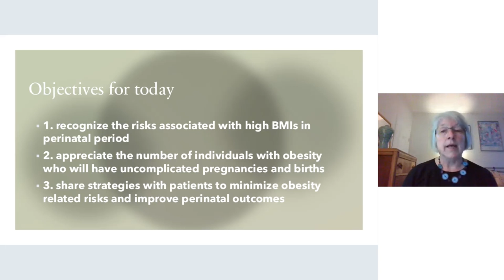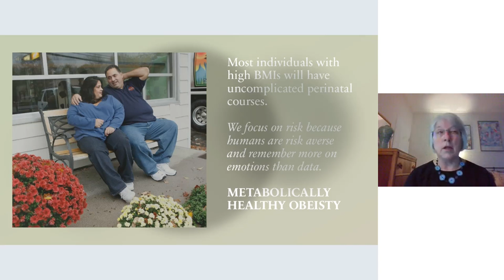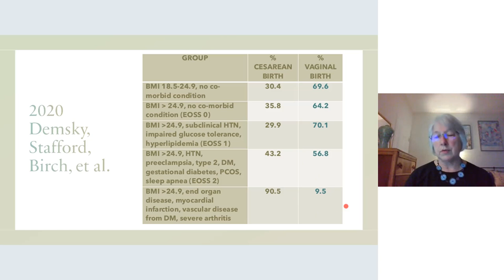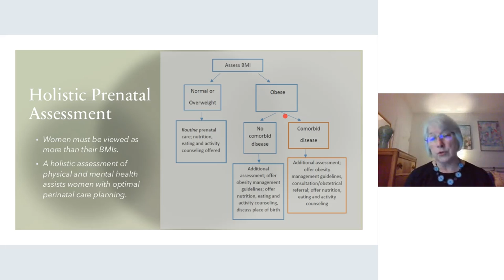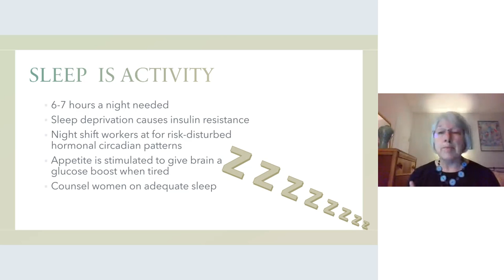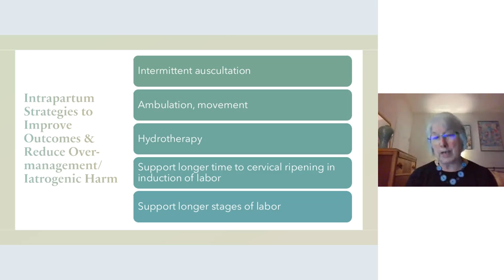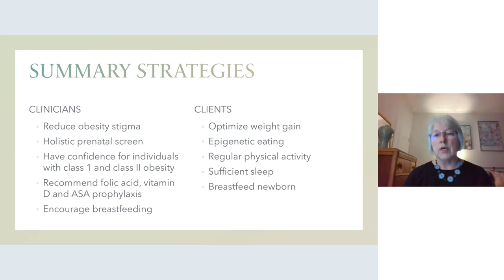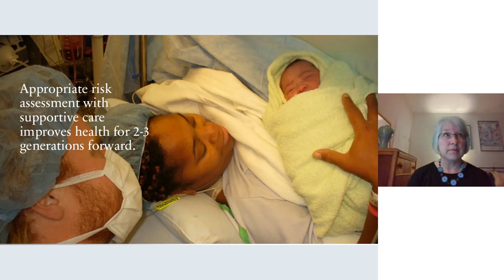06 Cecilia Jevitt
VIDM 2022 :: Obesity-related risk in pregnancy:  Those most affected and reducing that risk
Facilitator: Paola Wilkin

For more information about Cecilia Jevitt and additional midwifery resources see the Advantage Midwifery